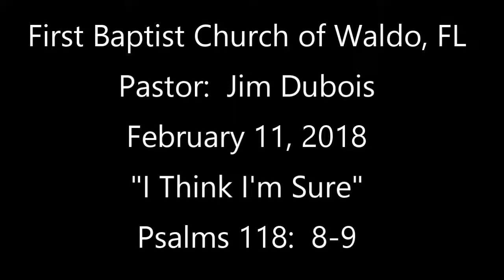FBCWaldo Feb 11 2018 "I Think I'm Sure"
Pastor Jim Dubois